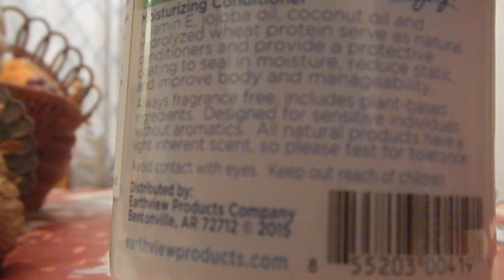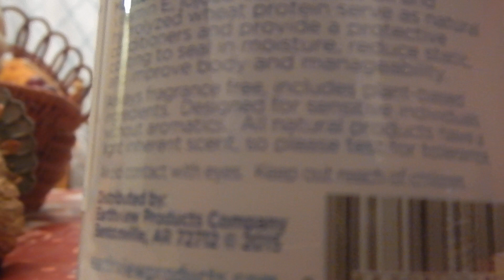EARTHVIEW MOISTURIZING CONDITIONER 4 ALL HAIR TYPES FRAGRANCE FREE NON TOXIC